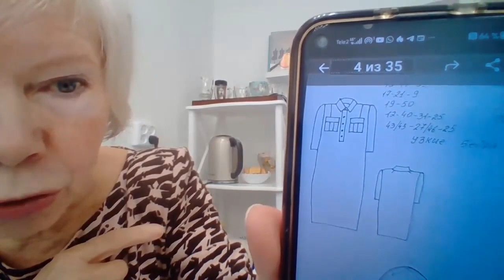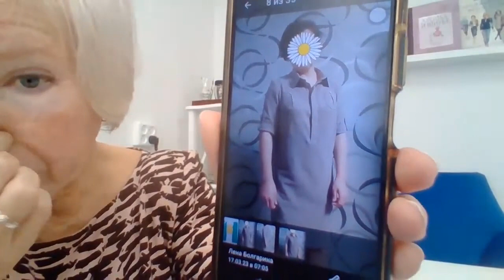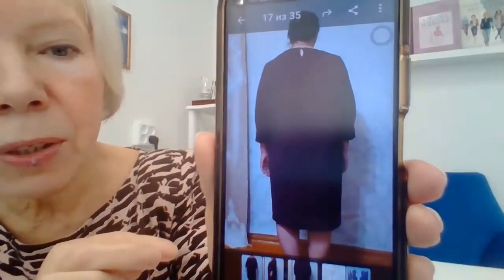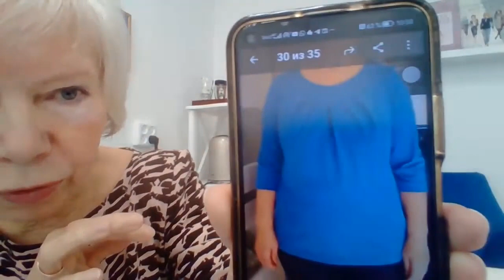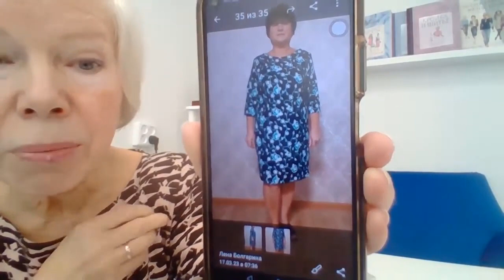Основы моделирования установочное занятие 2 й поток 17 марта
Занятие для учениц онлайн курса